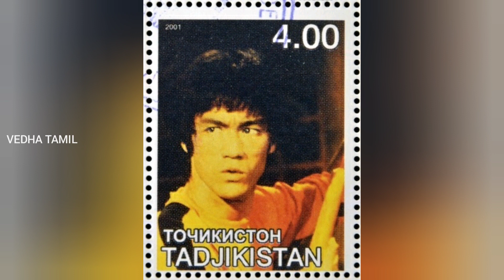Bruce Lee And Brandon Lee Death Mystery | True story | Mysterious Death on ‘The Crow’ Set?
Let's watch the Death Mystery Of Both The Legends .Bruce Lee And Brandon Lee Death. China's Secret Agent is the Reason?.

🎵 Track Info:

Title: Red by Scott Buckley

Take Care!
Be Safe
Wash Hands Regularly
With Love
NIVI